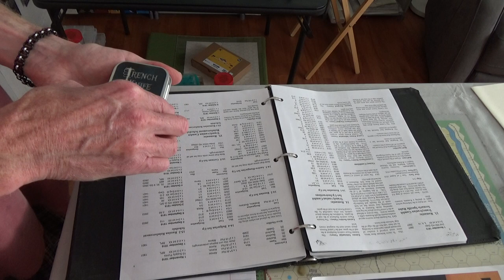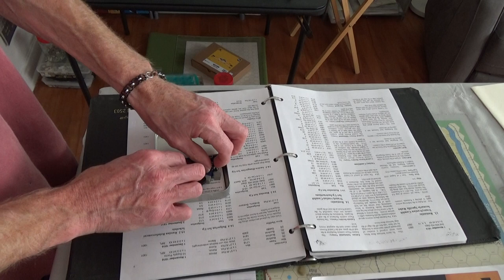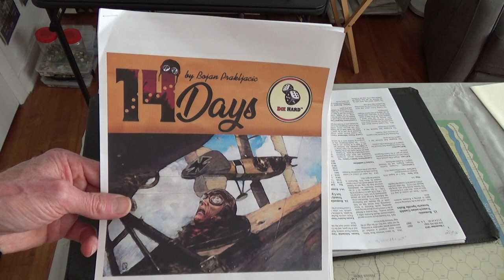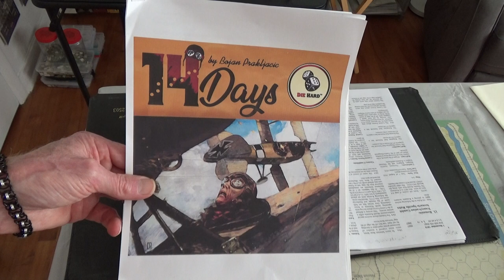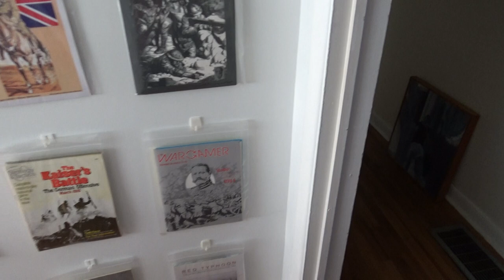A Little Bit Of Everything, An Untinning Of Trench Knife, Setting Up Der Welktrieg's Romania, etc.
Justegarde is the only youtubber I know that has posted material for The Der Welkrieg Eastern Front Scenario - Translvanian Gambit